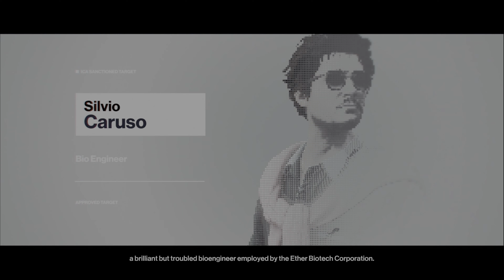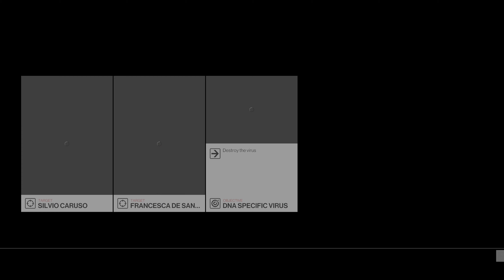HITMAN™ 2 Sapienza gameplay 1080P 60FPS XBOX ONE X